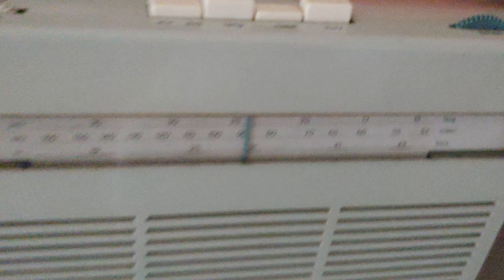Braun Radio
Radio Braun Transistor1
Design Dieter Rams